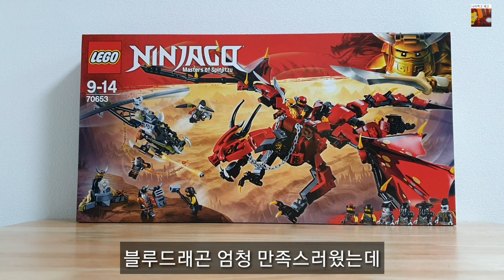레고 닌자고 레드 드래곤 70653 (닌자고 신상품이여 어서 오라!)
레고 닌자고 레드 드래곤
닌자고의 퀄리티는 역시 보장되어 있는거같아요.
이번에 나올 신제품이 너무 기대됩니다!!